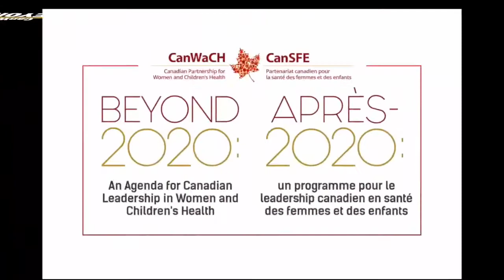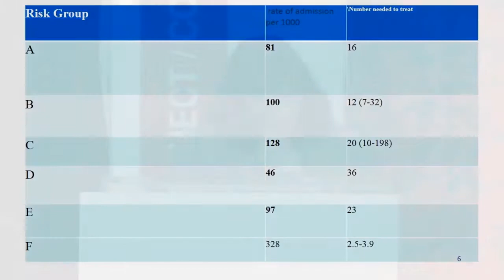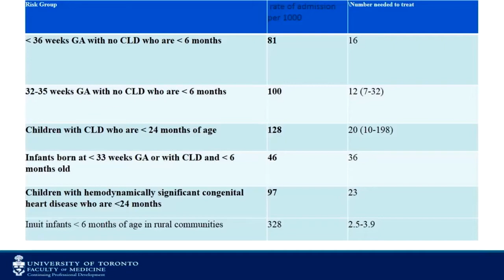Beyond2020 - Dr. Anna Banerji O.Ont., MD, MPH, FRCPC, DTM&H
Dr. Banerji speaks at Beyond 2020: An Agenda for Canadian Leadership in Women and Children's Health in Ottawa. April 19, 2018